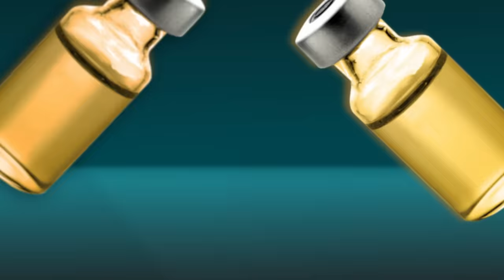House Confronts His Stalker | House M.D...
After being accused of assaulting a sick man, House is forced to take on his case. However, despite the fact that he has AIDS, it's clearly not what's killing him.

From Season 2 Episode 7 ''Hunting'': House is confronted by Kalvin, a homosexual man who demands treatment when other doctors diagnose him with AIDS, something he admits he does have. House begins making moves on Stacy using sensitive information on her relationship with Mark.